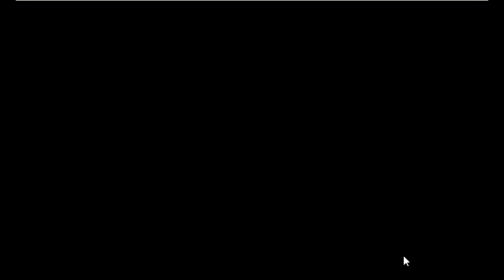Mule Escape Game Walkthrough - Avm Games.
Description : Mule Escape is the latest point and click escape game created by aVmGames.com. A mule was living in a village. But one day, the ungulate got unexpectedly stuck in a house. Your duty is to rescue the mule. It will help you to find the hidden clues in the form of colours and numbers and to find the items where the mule is to save the animal. Find them all and solve all puzzles to free the mule. Good luck and have fun!